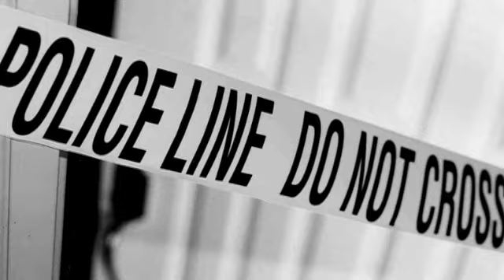Heaven Vs Hell